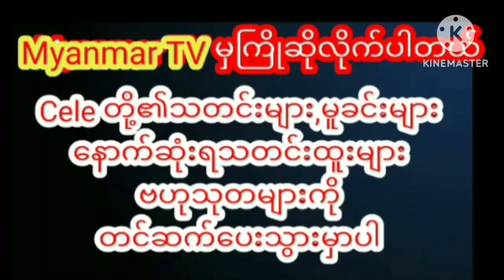ရူတင်မှာခိုးအိပ်နေတဲ့ထက်ထက်ထွန်းကိုဆေးအကြီးကြီးထိုးလိုက်တဲ့ရတနာဗိုလ်celebrity myanmarcelenews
ရူတင်မှာခိုးအိပ်နေတဲ့ထက်ထက်ထွန်းကိုဆေးအကြီးကြီးထိုးလိုက်တဲ့ရတနာဗိုလ် myanmargmyanmar